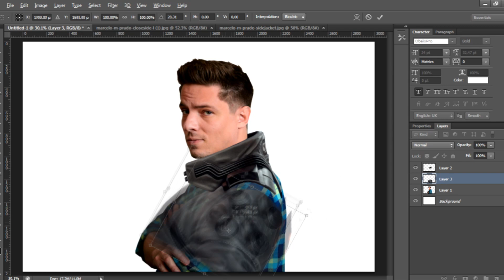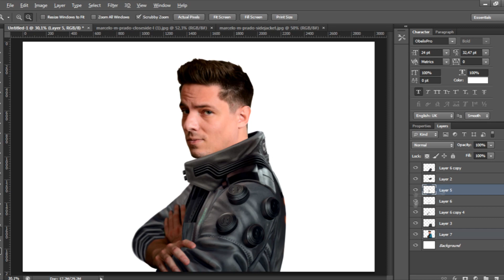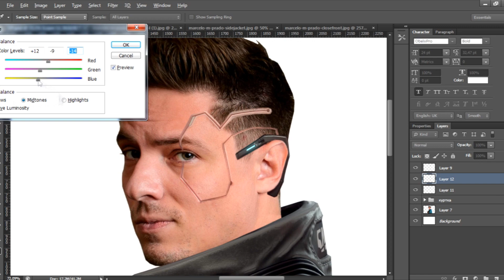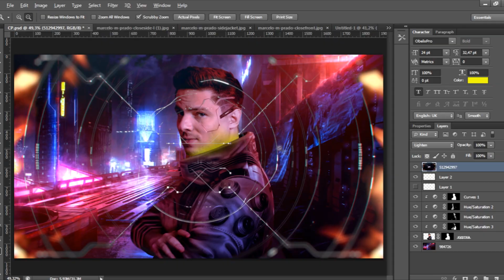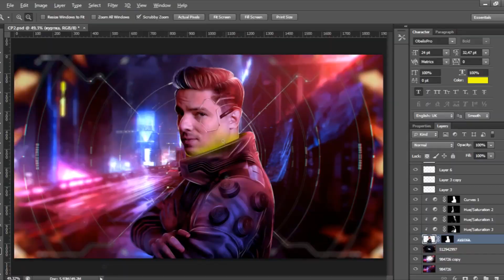WELOVEGAMES CYBERPUNK2077 АРТ (фотошоп)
Wlg in cyberpunk 2077 style made in photoshop.

Все арты в полном разрешении можно увидеть в моей группе ВК.